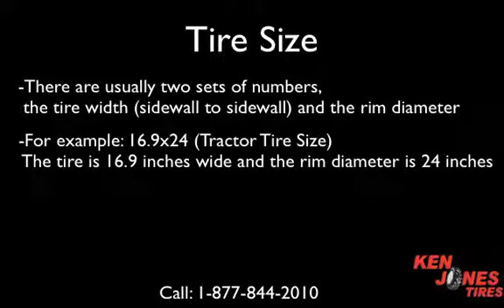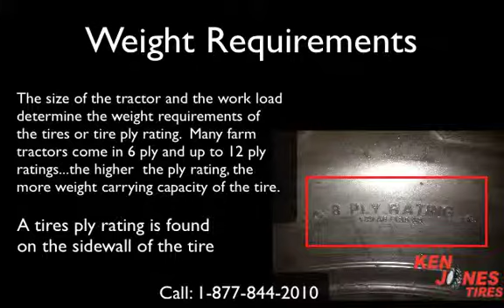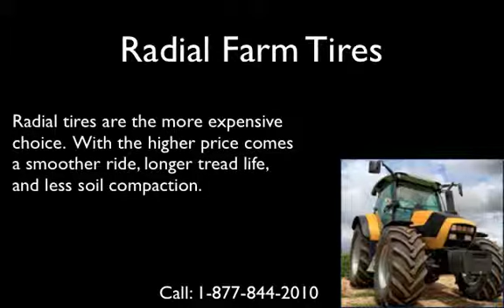Tractor Tires-How To Buy | Hartford CT | 1-877-844-2010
Tractor Tires - How To Buy in the Hartford Connecticut area
Here is what know before you purchase
Tire Size
Carrying Capacity
Bias vs Radial
Buying Decisions
Tire dimensions are found on the sidewall on the tractor tire and are in most cases two sets of numbers, the tire width (sidewall to sidewall) and also the rim height.
As an example , 16.9x24
16.9 inches wide and the rim diameter is 24 inches.
If the tire is bias, then there will be an "x" before the 24
If the tire is radial, there will be an "R" before the 24
Weight requirements
How big the tractor and also the work load determine the weight requirements of the tires or tire ply rating. Various farm tractor tires come in 6 ply and as much as 12 ply ratings...the larger the ply rating, the greater weight carrying capacity of the tire. A tire's ply rating is located on the sidewall of the tire.
Bias vs. Radial Farm Tires
Farm tires come in two differing kinds...Bias and radial
Bias tires will be the less expensive tire option compared to a radial tire. These tires have a much stronger side wall and less vulnerable to bruising from stumps and rocks.
Radials are the costlier option, but with the higher price comes a easier ride, longer tread life, and less soil compaction
Where to buy tractor tires?
It's best to seek advice and find a tractor tire professional.
Typically you will have options among tire brands, tire prices and tread designs.
Ken Jones Tires has a large number of farm tractor tires. We supply the BEST selection of Titan, Goodyear, Carlisle, BKT, and Deestone Farm Tractor Tires.

Serving Massachusetts, New Hampshire, Vermont, Rhode Island, Connecticut, and Maine shipping tires nationwide.

Ken Jones Tires